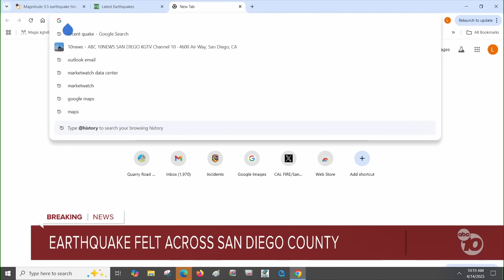INTERVIEW: Dr. Pat Abbott's instant reaction to Monday's earthquake near Julian in San Diego County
Dr. Pat Abbott, a geologist from San Diego State University, gives his analysis in the moments following the earthquake from April 14, 2025, that struck south of Julian.